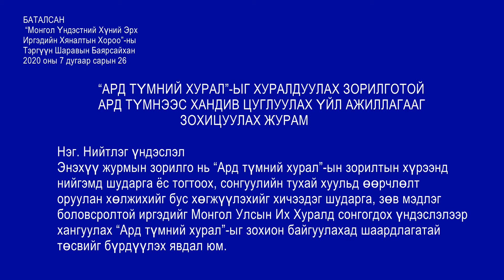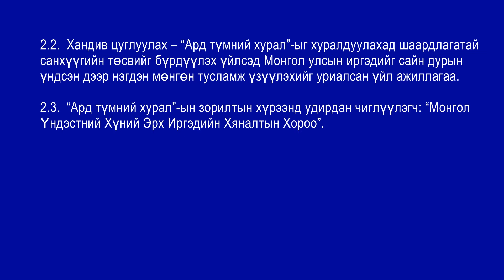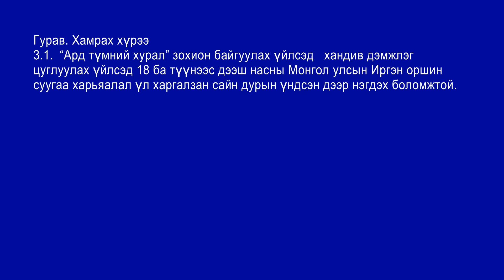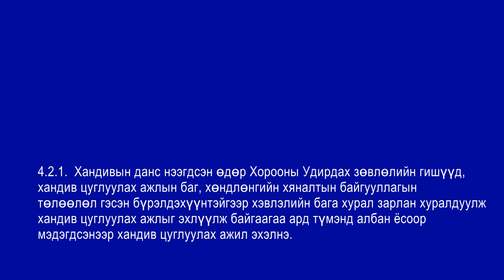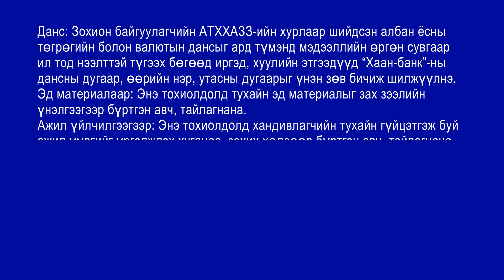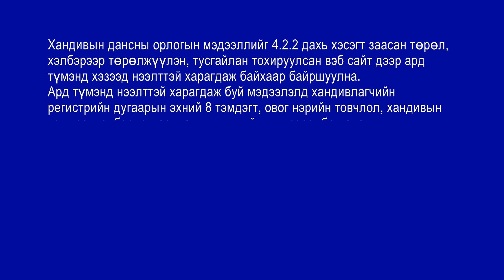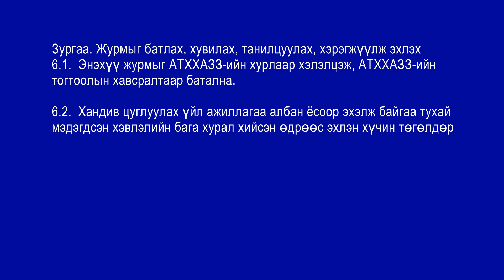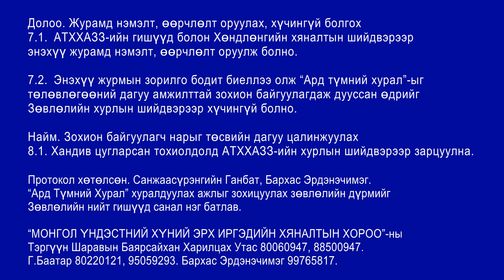2021 01 13 juram